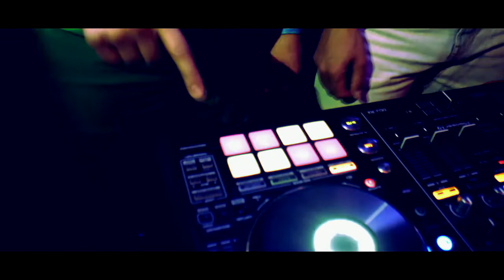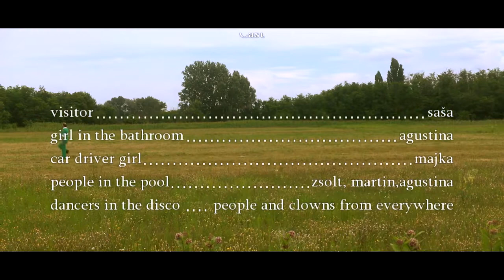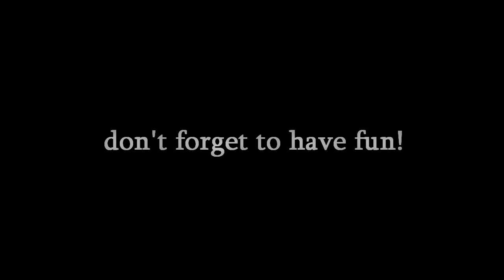VISITOR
International clown workshop
Sarlospuszta/Hungary 2018.
short film- Visitor
"Hollywood superstar" workshop leaded by - dejan fajfer
Thanks to all who were in it!